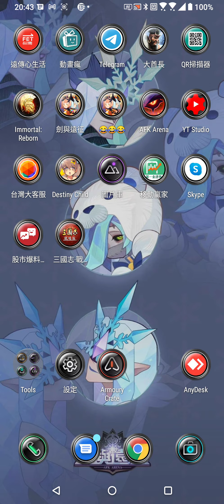命運之子 故事地下城 狗狗的願望 亮眼維納斯 閃亮娜普圖 例行必中限時召喚任務 工藝石任務?洗得到S嗎?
13:50 後面都是在洗